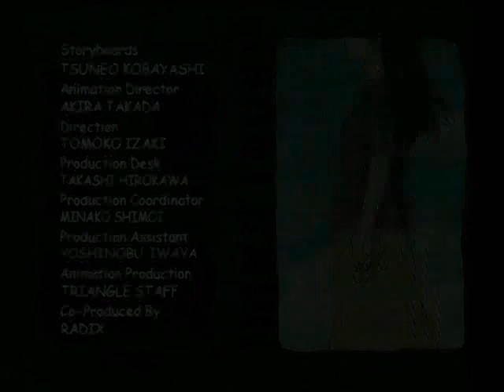NieA_7 ep.04 (eng dub)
NieA_7 is based on a doujinshi by graphic designer Yoshitoshi ABe and published by Kadokawa Shoten. It is commonly supposed that they chose to do this light-hearted series to cool off after the dark and psychologically intense Serial Experiments Lain. This idea is further supported by the character Chiaki, a UFO fanatic who shares a name with Chiaki J. Konaka, the script writer for Lain.